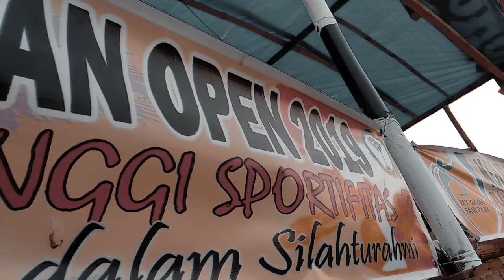Oficial KOLIPADAN Open2019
Diikuti 32 club' sedaratan Lamaholot